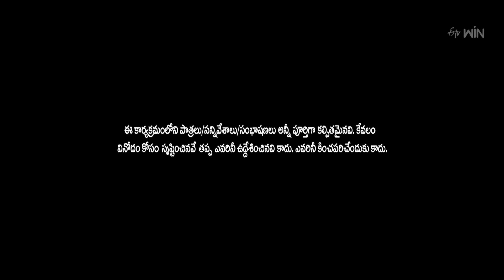Bullet Bhaskar Performance | Extra Jabardasth | 30th June 2023 | ETV Telugu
Bullet Bhaskar and his team take the stage with a hilarious concept and captivate the viewers with their punches and satires.